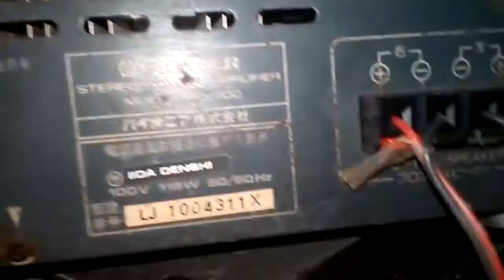PIONEER SOUND SYSTEM | AUX PIN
HIGH QUALITY AMPLIFIER CONNECT WITH YOUR MOBILE, LAPTOP, OR ANY MUSIC PLAYER WITH AUX PIN. HOW TO MAKE CONNECTION OF AUX.